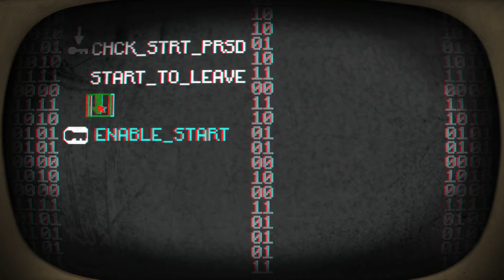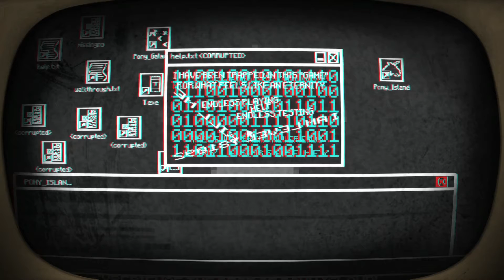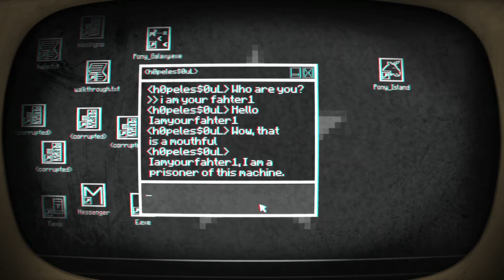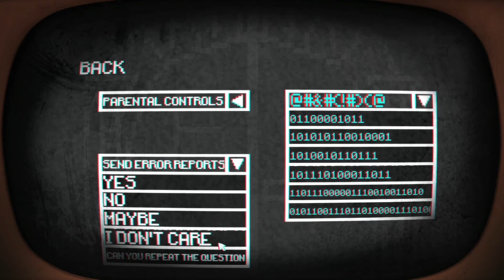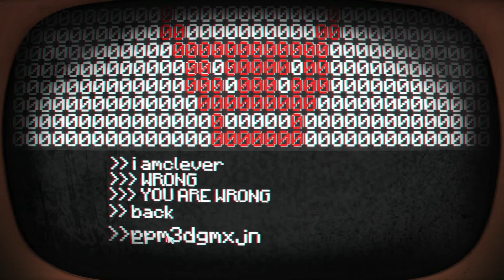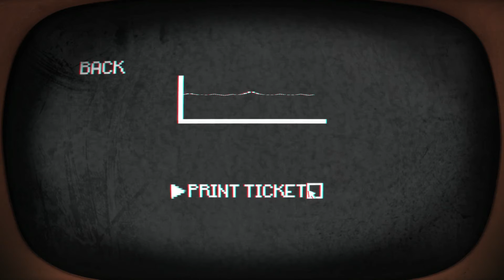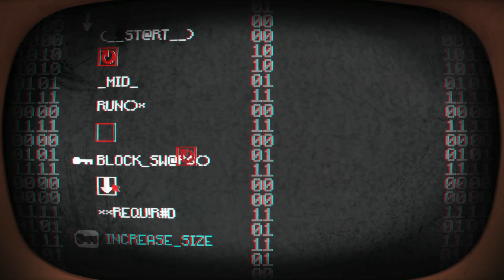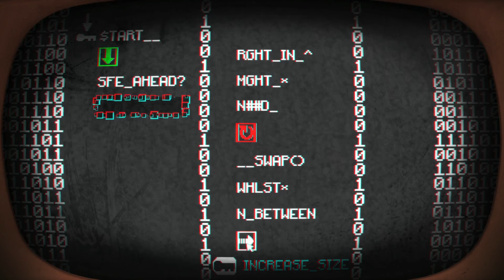[LP01] Pony Island - Let's play MLG Style! [iamyourfahter1]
Erste mal ne Special-Folge mit krassem MLG SHIT!
Made by the one and only mlg pro on the planet:
XxX_420_Pr0_N0$c0p3r-~-IL|_uM1n4t1_c0nF!rm3d_XxX